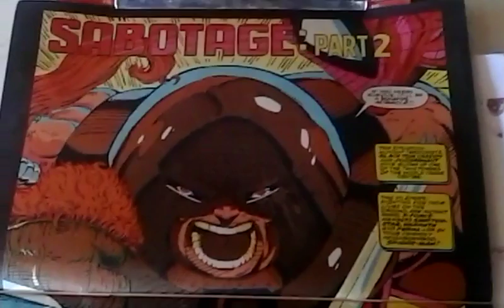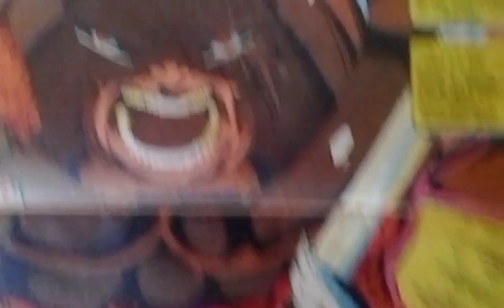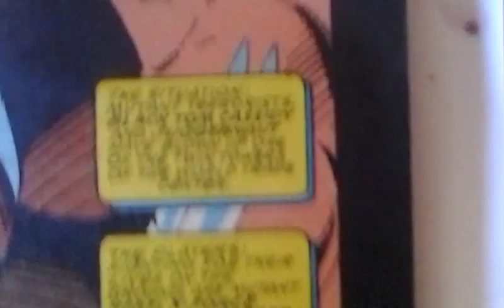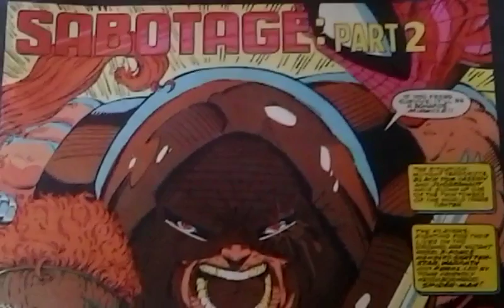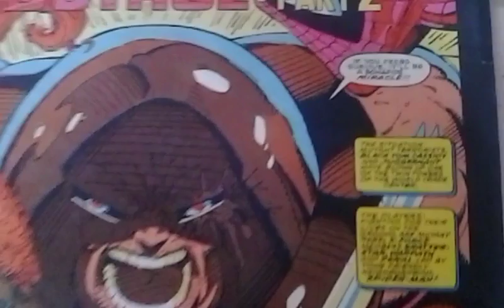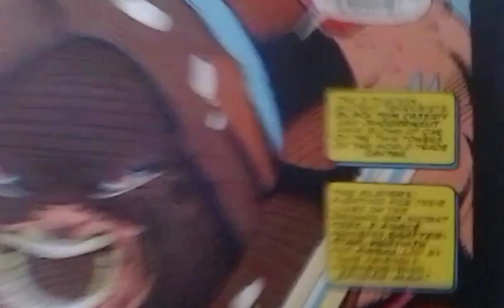X-MEN/X-FORCE SPIDERMAN 911 bean spill???